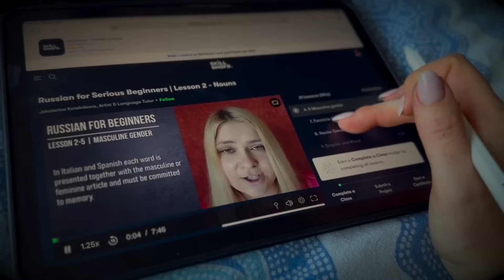ASMR - THE BEST breathing technique for MIGRAINES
Want to learn a new skill? Then sign up to Skillshare for FREE using this link!

Diaphragmatic breathing is a really great technique if you are experiencing any form of discomfort, be it pain, mental distress or having trouble sleeping etc; it really is a great all rounder. It's definitely helped me in moments of discomfort throughout my life, so I thought I would teach it to you today to see if it could help you too!